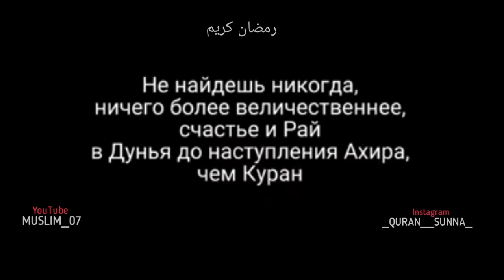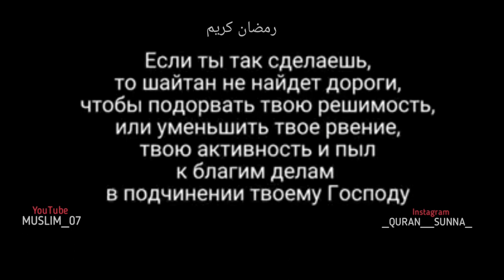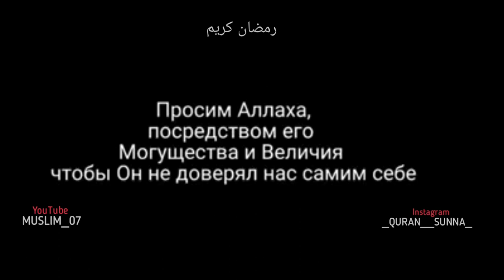У тебя ещё есть немного времени.....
'Умар Ибн Къайс, да помилует его Аллаh, говорил:
 طوبى لمن أصلح نفسه قبل رمضان
 "Блажен тот, кто исправляет себя перед Рамаданом!"

См. Ибн Раджаба, «Лятаиф аль-Ма'ариф», стр. 138.